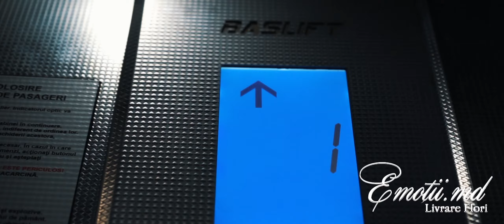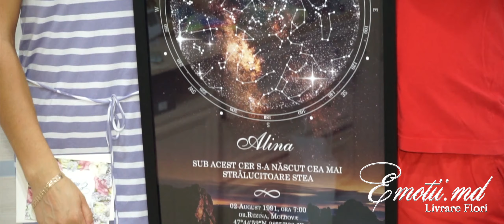Emotii.md - Livrare Flori la Vatra, Chisinau ! Surpriza la domiciliu pentru cumetra Alina, 30 ani.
Felicitări cu prilejul celei de-a 30-a aniversări, draga noastra cumătră! Îți dorim să fii fericită, să zâmbești cât mai des, să-ți transformi visele în realitate și să-ți transformi fiecare zi într-o mare sărbătoare.
Scumpa noastra, păstrează-ți doza de rafinament, rămâi așa frumoasă cum ești. Îți dorim  să ne fii sanatoasa, voioasa, curajoasa, iubita si stimata, mereu cu dispoziție bună ,și mult noroc în viață!!!
Să te bucuri de dragoste adevărată și zile fără griji.
Fie ca succesul să nu te ocolească niciodată. La mulți ani!